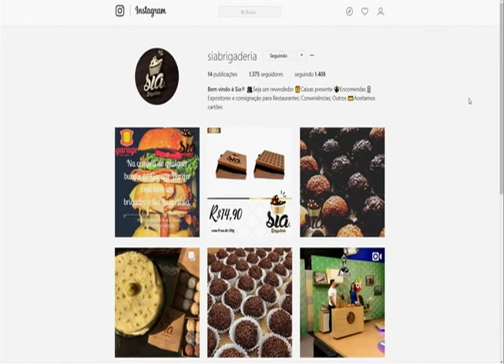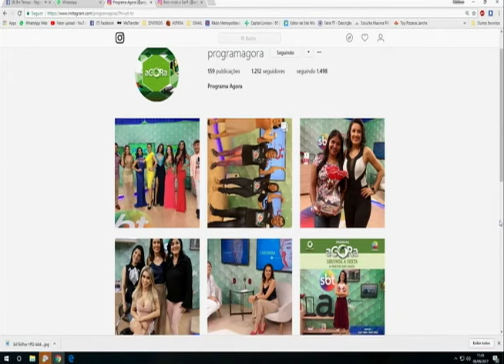Confira a força de vontade dos participantes do Manaus + Saudável na Academia CTL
03º BLOCO AGORA 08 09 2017 - Confira a força de vontade dos participantes do Manaus + Saudável na Academia CTL